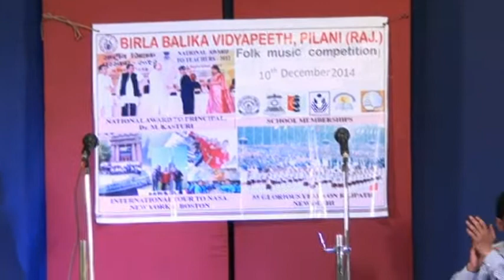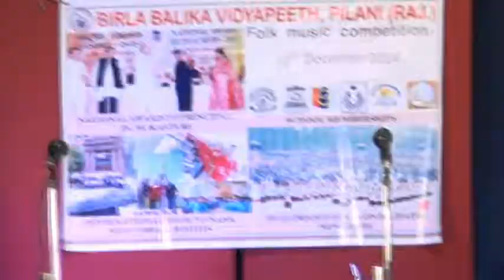Folk music competition in birla balika vidyapeeth Part 1